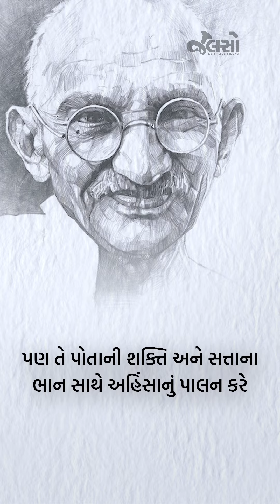Gandhi | antim | podcast | Jalso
આઝાદ ભારતનું સપનું અહિંસા અને સત્ય જેવા કઠીન વિચારો સાથે જોનાર ગાંધીજીએ પણ આઝાદ ભારત કેવું હશે તેનું સપનું જોયું હતું.
આ 'ગાંધી નિર્વાણ દિને' સાંભળો "મારા સ્વપ્નનું ભારત" પોડકાસ્ટ,માત્ર જલસો પર